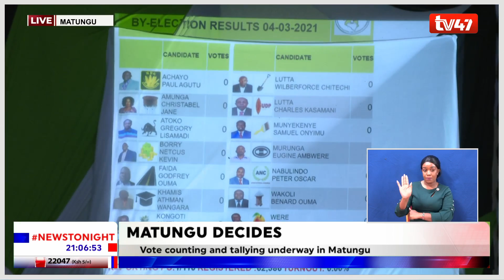Matungu decides: vote counting, tallying starts